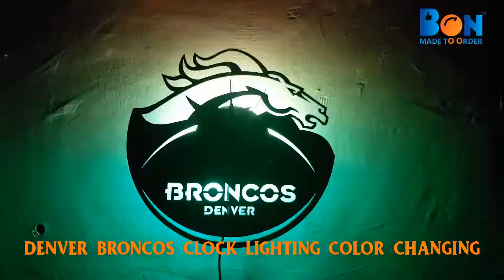Denver Broncos Clock Lighting Color Changing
Denver Broncos Watch, Clock For Fans